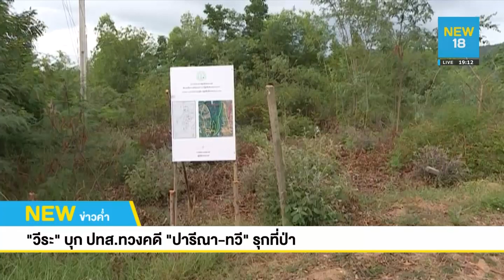ช้าเป็น"เต่า" วีระ" บุก ปทส.ถามคดี "ปารีณา-ทวี"ไปถึงไหนแล้ว | NEW18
"วีระ" บุก ปทส.ทวงคดี "ปารีณา-ทวี" รุกที่ป่า